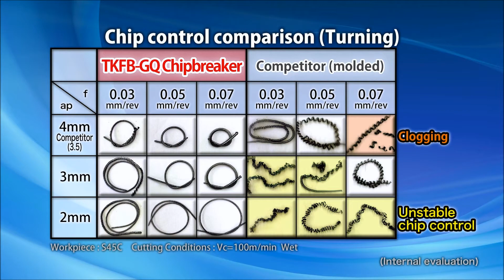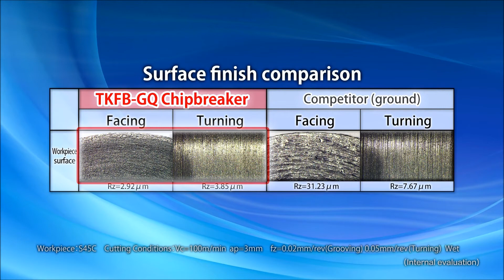TKFB GQ Chipbreaker for Back Turning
The GQ chipbreaker for KTKF back turning toolholders creates excellent surface finish with smooth chip control.